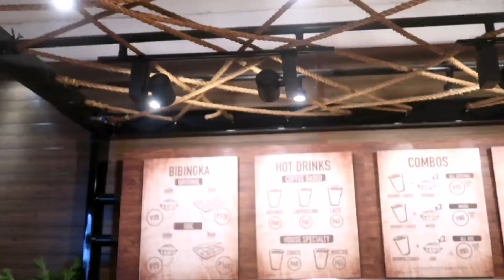Vlog 09: Umuwi ng Davao para kumain ng Durian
Hola! This is Honey and I hope you like my video.